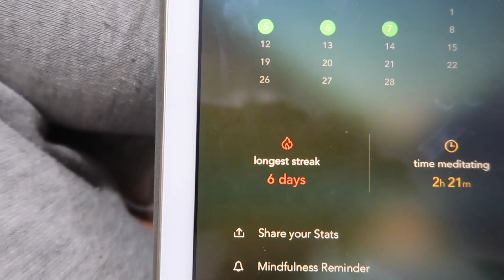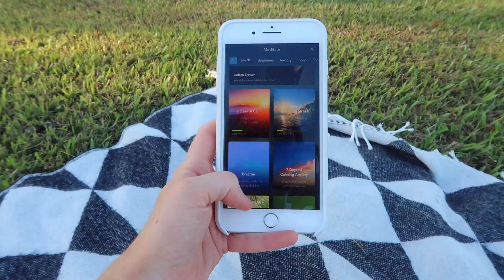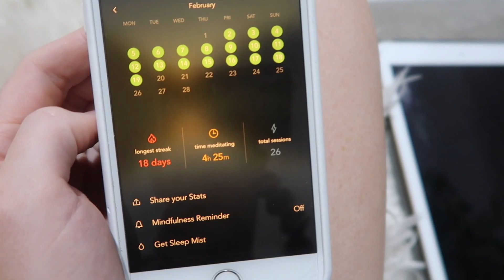I Tried Meditating for 29 Days ☀️️(This is how it went...)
I decided to meditate every day for 29 days and I documented the whoole thing for you to watch.

They say meditation is life changing - up until now I’ve on meditated sporadically. This video is me documenting my journey, my learnings (some big, some weird, some small) as I tried meditation for 29 days.

If you’re a seasoned meditator, leave your top meditation tip for beginners in the comments section below - if you AREN’T all that experienced with meditation, leave any stories or thoughts that you might have around meditation in the comments section below (good or bad!)

☀️ Social

☀️ Music

☀️ About

▶ Hey, I'm Michelle. I dig:

⇢ sharing my self-growth journey and thoughts w/ a community of badass babes
⇢ scouring pinterest for quotes that make my soul happy
⇢ eating vegan takeaway n' watching sunsets on the beach

▶ Forever faves

⇢ Apps: G Calendar (Ilu), G Keep (Notes) , Ulysses (Writing)
⇢ Books: HP, Religion for Atheists, The 80/20 Principle
⇢ People: Alain de Botton, Brene Brown, Marie Forleo

▶ FAQs

23

What lipstick are you wearing?
Australis Velourlips in Pa-ree (literally it's all that I wear)

☀️ Want to help translate my videos?

Hey! If you want to translate my videos, I really appreciate all community contributions